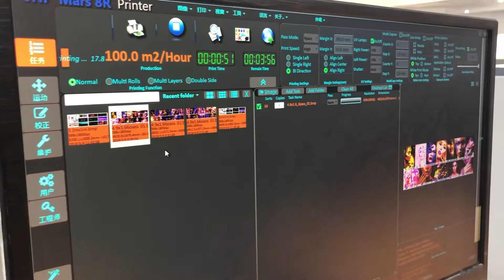JHF Mars 8r (5meter)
JHF Mars 8R, super-wide format industrial printer, excellent printer for backlit printing. Printing width 5m. 16 Kyocera print heads, CMYKLcLmLyLk, Hoenle LED lamp. Ultra Quality mode 1200x1200dpi 95sqm/h